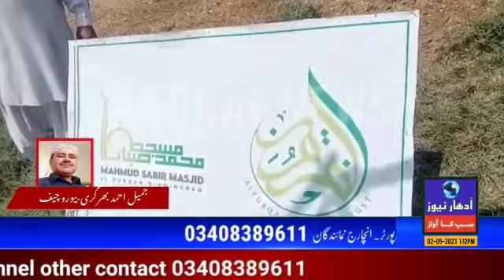ضلع ٹنڈومحمد خان:آج نیومسلم بستی گاٶن دھنی بخش شیخ مین محمود صابر مسجد،الفرقان ریلیف ٹرسٹ کی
رپورٹ ضلع ٹنڈومحمد خان:آج نیومسلم  بستی گاٶن دھنی بخش شیخ  مین  محمود صابر مسجد،الفرقان ریلیف ٹرسٹ کی تعاون سے پینے کیلئے پانی کا واٹر سولر پلانٹ لگایا گیا،اس موقع پرنیو مسلم خاندانوں کے سربراہ محمد علی شیخ  نے میڈیا سے بات کرتے ہوئے کہا کے ہم شکر گزار ہیں شیخ محمد عبداللہ صاحب کی جنہوں نے دین اسلام کے لیے بڑی قربانیاں دی ہے اور سینکڑوں خاندانوں کو دین اسلام میں داخل کروایا ہے اور ان نیو مسلم خاندانوں کی ہر خوشی غمی میں ان کی مدد کرتے رہتے ہیں اورآج ان نیو مسلم غریب مستحق خاندانوں کے لیے  واٹر سولر پلانٹ لگا کر ان کے چہرون پر رونق پیدا کی ہے، اور ہم دعا گو ہیں کہ اللہ پاک عرفان الحق صاحب اور ان کی والدہ زیارت بیگم کودنیا وآخرت مین کامیابی عطا فرمائے اور ان کے ساتھ جتنے بھی فیملی ممبر ہے ان سب کو تندرستی وصحت اور دنیا وآخرت کی کامیابی عطا فرماٸے۔تاکہ وہ غریب مستحق خاندانوں کی مدد کر سکے آخر میں نیو مسلم خاندانوں نےمل کرمحمد صابر مسجد الفرقان رلیفٹ ٹرسٹ کے ڈونرز خدمتگارون کیلئے خصوصی دعائیں کی گئیں